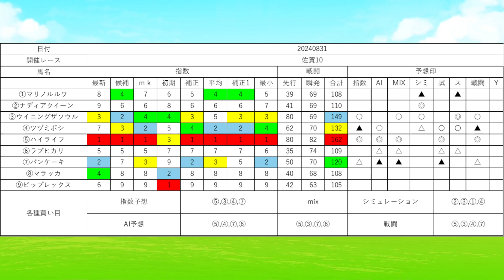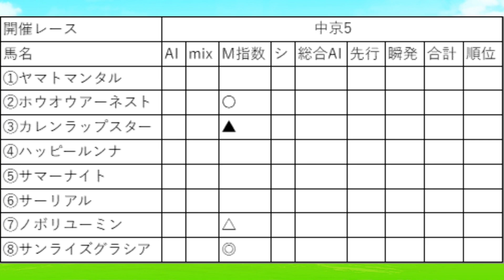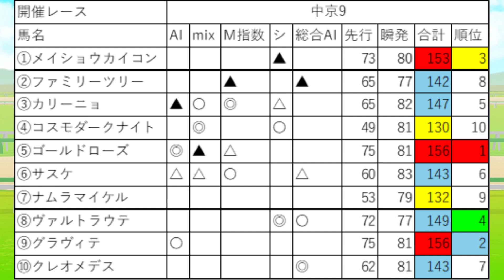2024年8月31日地方競馬SP予想⁑スットク増加：チャネル登録+1＝1000 消費：本日の的中倍率分合計